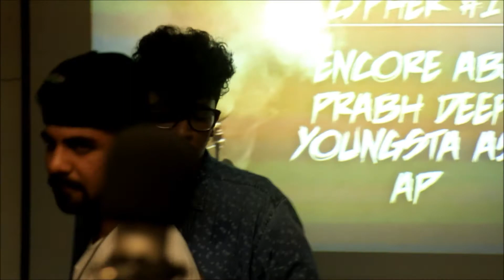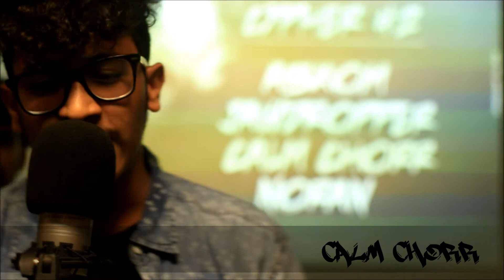Flirst Blood Rap Cypher (JawDropper, CalmChorr, Noran) - Spit Dope INC.